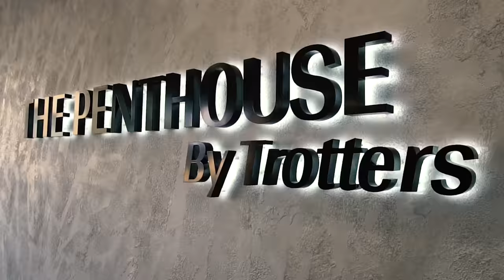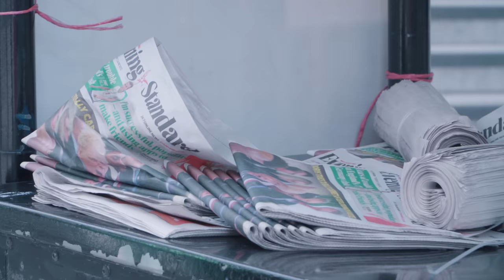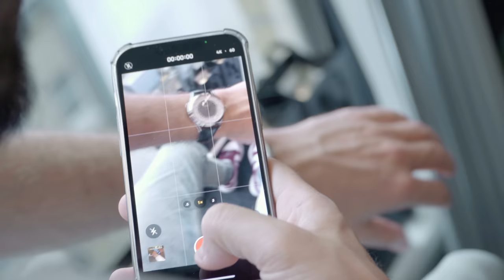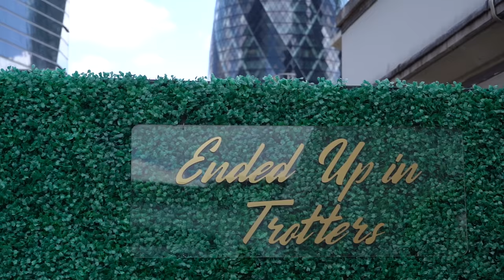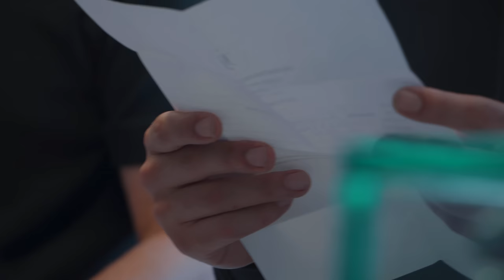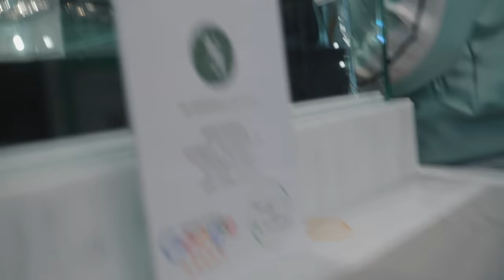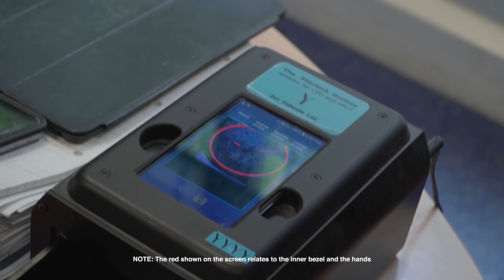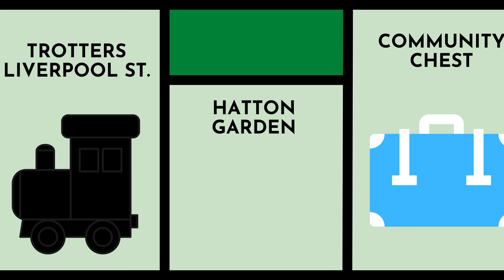Addressing Watch Market Crash Rumours, Patek Philippe 'World Time' & More | Trotters to the World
The Trotters boys are back! In this week's episode of Trotters to the World, Kallum shows off one of our new arrivals - a Patek Philippe 5230G 'World time', Anthony Owo drops by in his Lamborghini Aventador, we receive a gift from Charlie Sloth, and the lads address speculation behind the watch market clash.

0:24 Intro
01:32 We’re back!
01:48 Cuban links for Summer
04:43 White Gold Patek Philippe 5230G ‘World Time’
05:56 Anthony Owo drops by in his Lamborghini Aventador
09:40 £28k bust down Audemars Piguet Offshore
18:22 Here’s why Tilly doesn’t do healthy food…
18:45 Authenticating a buss down in Hatton Garden
20:00 Charlie Sloth sent us a gift
21:06 Is the watch market crashing? Addressing the market correction
27:54 Bloopers